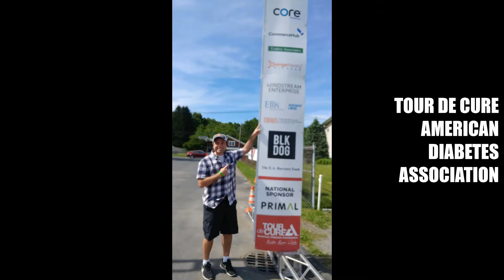Personal Injury and Criminal Defense Lawyers at LaMarche Safranko Law Recap 2019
At LaMarche Safranko Law, our personal injury and criminal defense attorneys work hard to achieve the best outcome for our clients.
Our lawyers represent clients in both personal injury and criminal cases.  YOUR CASE…OUR CAUSE continues to be our motto and our attorneys look forward to providing our clients with the personal attention they deserve.
In 2019 LSL stayed committed to our philosophy of giving back to our community through a number of local charitable organizations.
We look forward to 2020 and the opportunities this new year and new decade present for LaMarche Safranko.
Your Case. Our Cause.